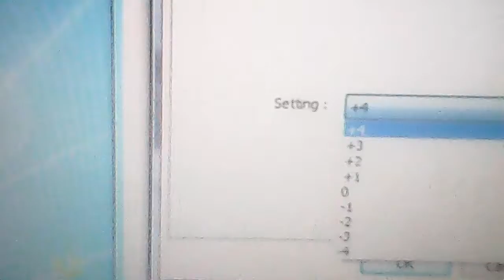Lyles First Day pitch 0